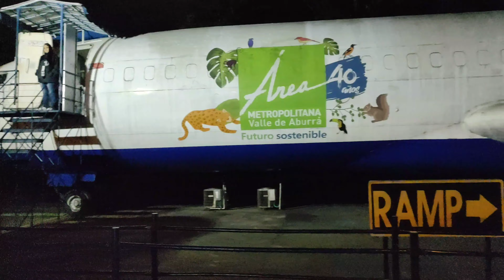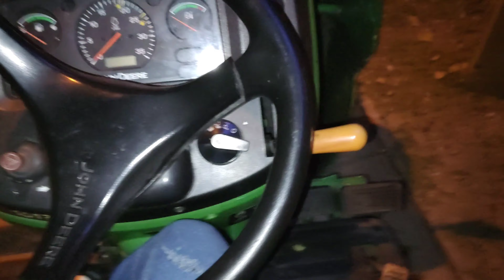Medellín, colombia - alumbrados del parque norte 2022. alumbrados navideños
recorrido de alumbrado en el parque norte.